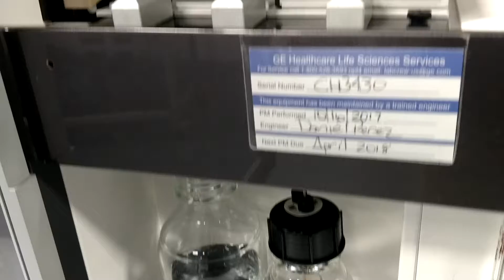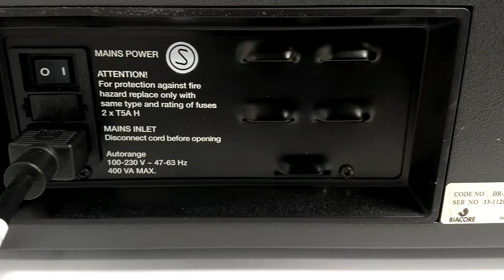GE Biacore 3000 Surface Plasmon Resonance Analyzer Unit2 Pred X100/T200 [BOSTONIND] - 13464